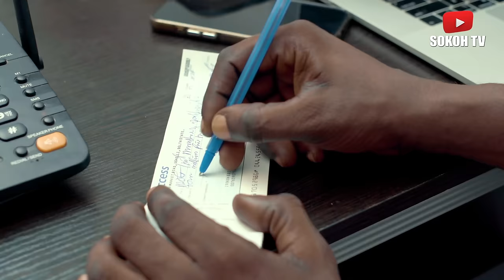ZADDY// EMERGENCY PALLIATIVE// THE MASSES ARE RISING UP 😳